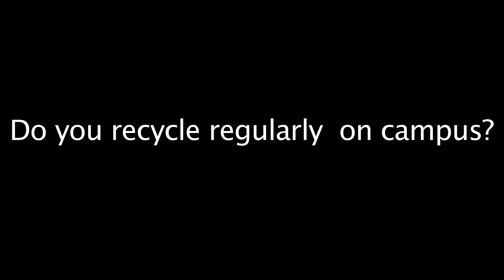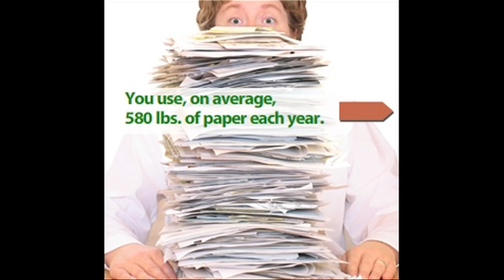Focus Frostburg- Recycling on Campus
We need to do a presentation at this years Focus Frostburg. Me and my team decided to do a video instead of a poster. We wanted to get a look at what the students on campus thought about the recycling situation.